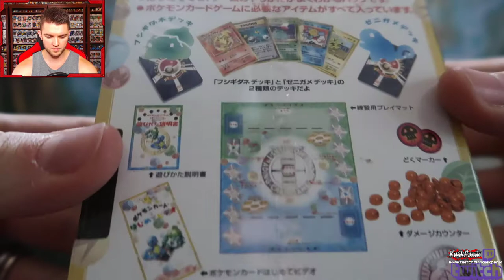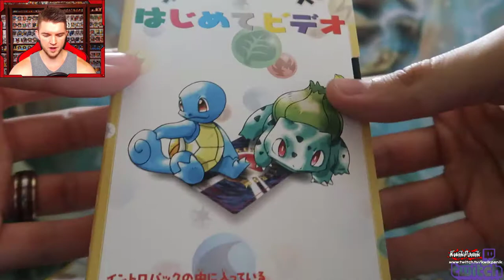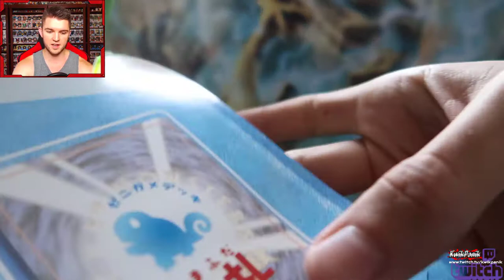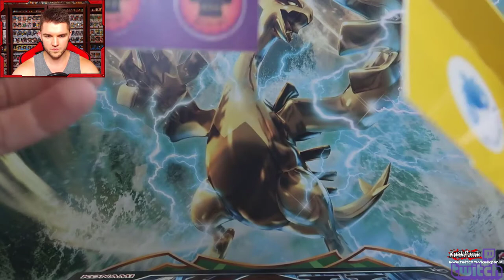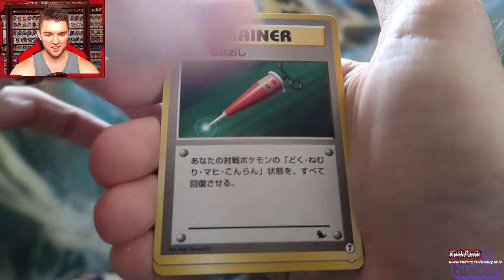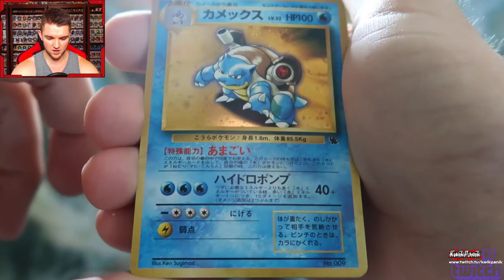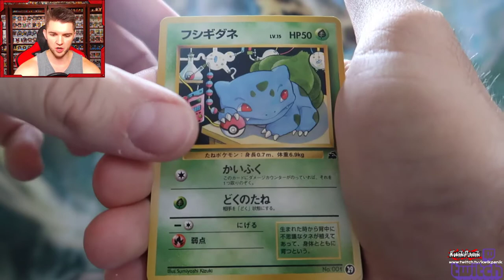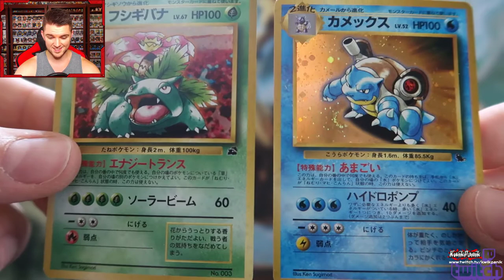Unboxing Rare 1998 Japanese Pokemon Bulbasaur and Squirtle VHS Starter Decks!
What's kickin', y'all?! Today, I have a SUPER cool collector item that I'm going to break the seal on and check out some sweet art! THESE CARDS ARE BEAUTIFUL!

Catch me on Twitch Thursday through Sunday!

All times in central standard:

Thursday: 8:30pm - 12:30am

Friday: 8:30pm - 12:30am

Saturday: 8:30pm - 12:30am